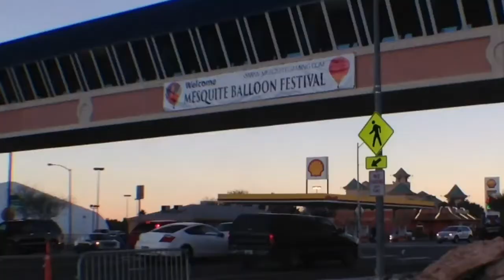High winds ground balloons, festival goes on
MESQUITE - The annual Mesquite Balloon Festival got off to a turbulent start Saturday morning as high upward winds led to the cancellation of morning flights for nearly 45 balloon pilots and their crews.